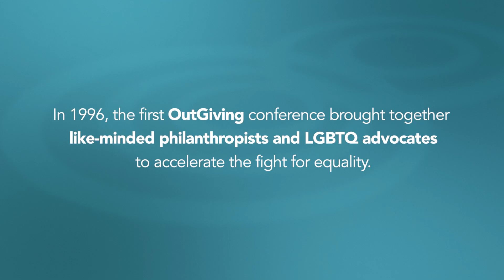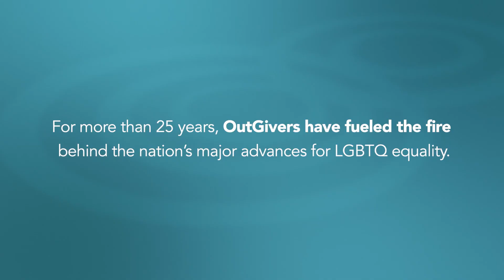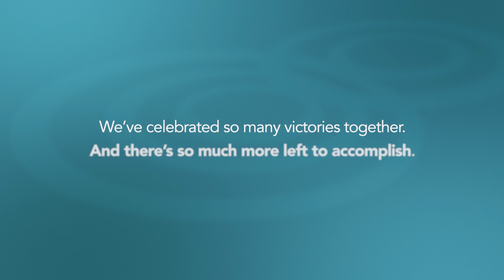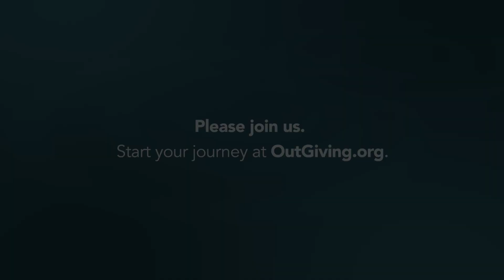What is OutGiving?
The biennial, invitation-only OutGiving Conference is the hallmark of the OutGiving network. At OutGiving, you’ll find and connect with peers who are interested in increasing the effectiveness of their giving to advance LGBTQ equality.